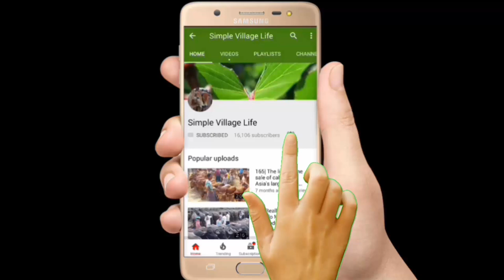594| অনেক গুলো বাছুর সহ উন্নত দেশি জাতের গাভীর দাম ও সাক্ষাৎকার দেখুন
অনেক গুলো বাছুর সহ উন্নত দেশি জাতের গাভীর দাম ও সাক্ষাৎকার দেখুন